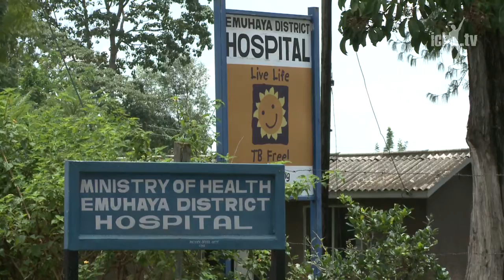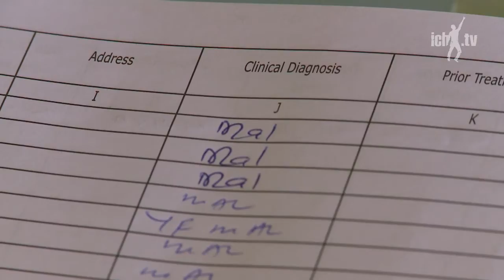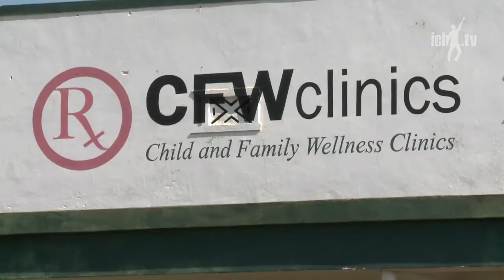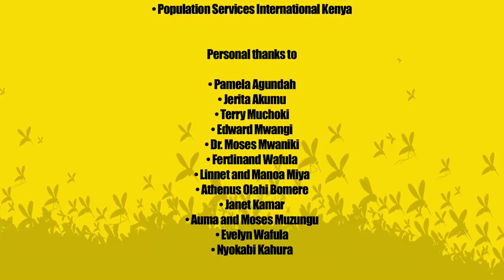I stop Malaria - EN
Malaria kills about one million people every year. Nevertheless, a huge progress has already been made. In 11 African countries the number of cases and deaths has decreased more than around 50%. Thereby everybody´s engagement counts. The documentary shows engaged people in Kenya fighting against malaria. With a theatrical group we are visiting villages to raise awareness about the disease and to inform people about the correct use of mosquito nets. With a family we find out how they generate income by cultivating Artemisia plant. Its ingredients are most effective in treating malaria.